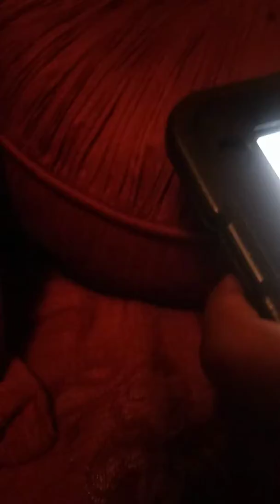Are lifescthat we the best YouTube channel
We the best YouTube channel